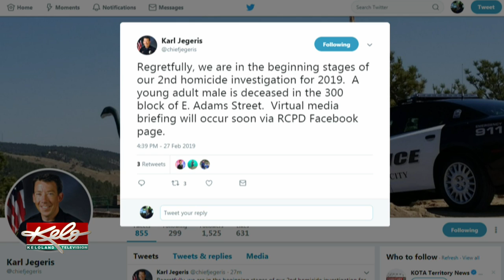RCPD Begins Investigation Into Second Homicide Of 2019